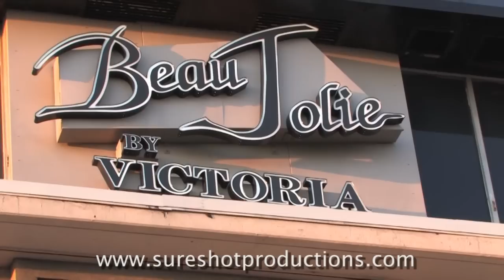Chicago HD Wedding Video - Sureshot Productions HD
Hi-Def (HD) Wedding videographer, videographers in Chicago, IL.  On Blu-ray and DVD.